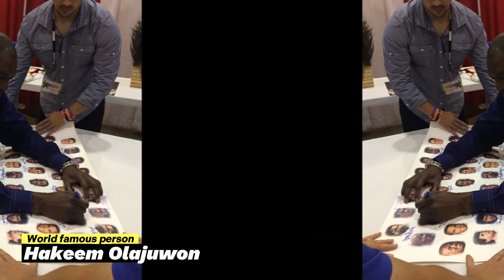The truth about Hakeem Olajuwon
Hakeem Abdul Olajuwon ( born January 21, 1963), nicknamed "the Dream", is a Nigerian-American former professional basketball player. From 1984 to 2002, he played center in the National Basketball Association (NBA) for the Houston Rockets, and in his last season, the Toronto Raptors. He led the Rockets to back-to-back NBA championships in 1994 and 1995. Olajuwon was inducted into the Naismith Memorial Basketball Hall of Fame in 2008 and the FIBA Hall of Fame in 2016. He is widely considered to be one of the greatest centers, as well as one of the greatest basketball players of all time.